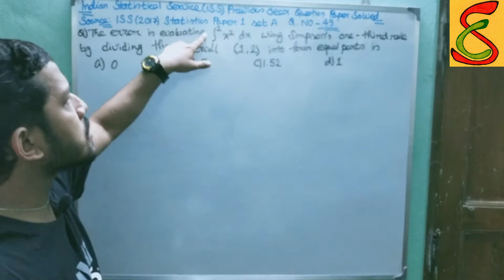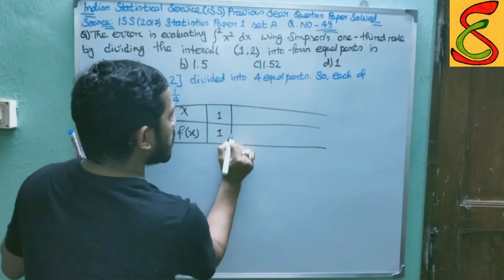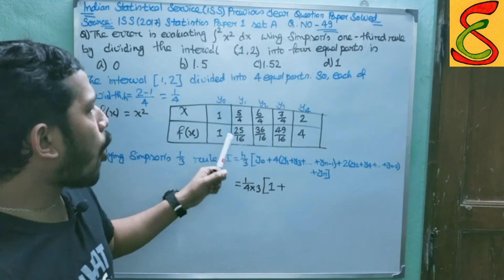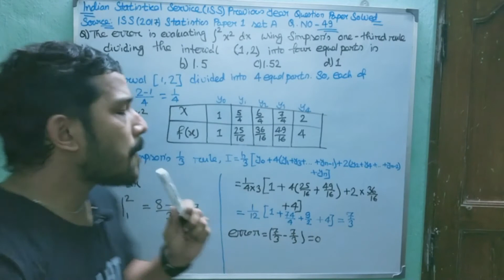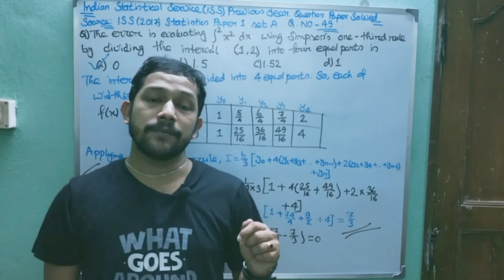Indian Statistical Service (ISS) 2017 Statistics Paper I Set A Q49 Solved (Simpson's 1/3th Rule)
In this video, We discuss the Previous Year question paper of the Indian Statistical Service. ISS (2017) Statistics Paper 1 Set A Q(49).In this question, we have to use Simpson's 1/3th Rule.